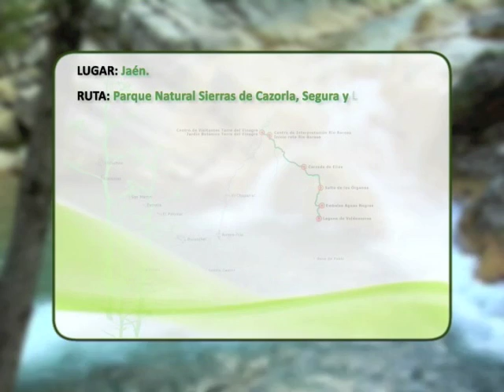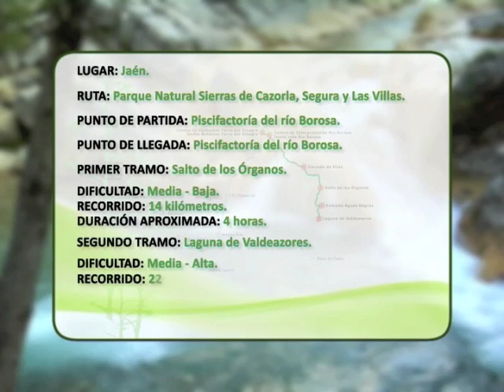Rutas Saludables: Ruta del Rio Borosa (Jaén).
Diferentes rutas por uno de los espacios protegidos más grande de España: el Parque Natural de Sierras de Cazorla, Segura y Las Villas. Se plantean rutas e información y recomendaciones para realizarlas en las mejores condiciones. Se parte del Rio Borosa y desde allí se van mostrando los tramos a seguir.